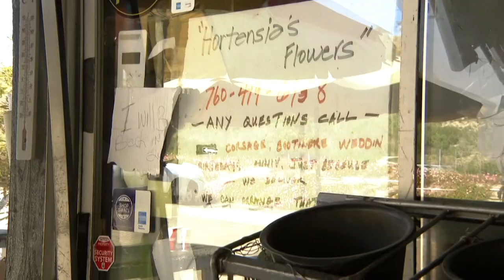Flower Shop owner in need receives a lifeline from unlikely source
A 30-year age difference didn't stop Tori from helping Hortensia face her demolition deadline. MORE